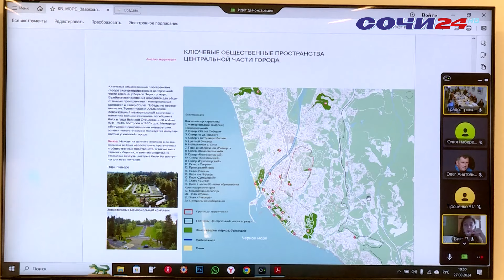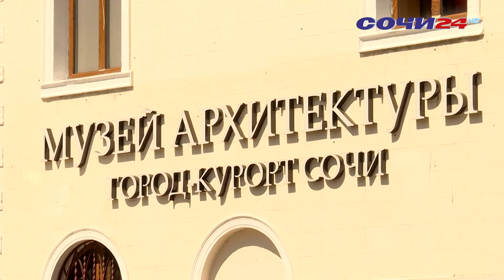НА ГРАДСОВЕТЕ ОБСУДИЛИ ПРОЕКТЫ БЛАГОУСТРОЙСТВА ЗАВОКЗАЛЬНОГО М-НА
Обсуждали сохранение зелёных насаждений, постройку новых детских площадок, обустройство пешеходного пространства . В случае успешного утверждения проектов благоустройства и после поступления финансирования программа модернизации будет рассчитана на несколько этапов.